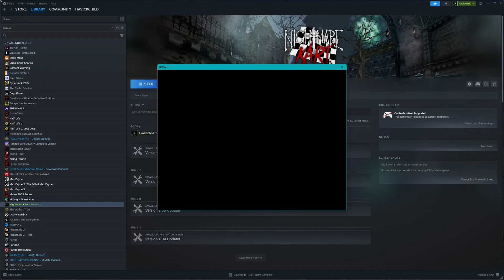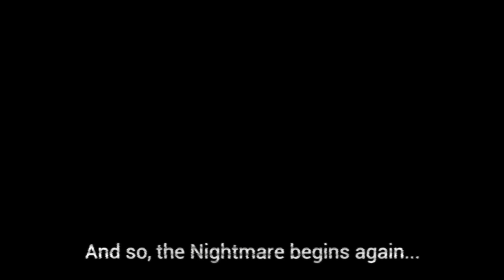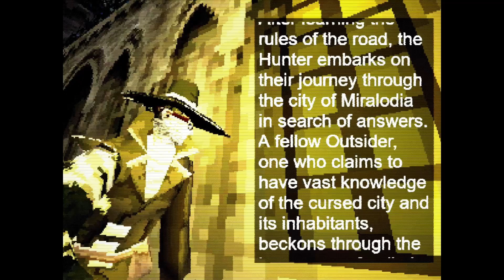Nightmare Kart Darksouls Mario kart !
WTF is this game??